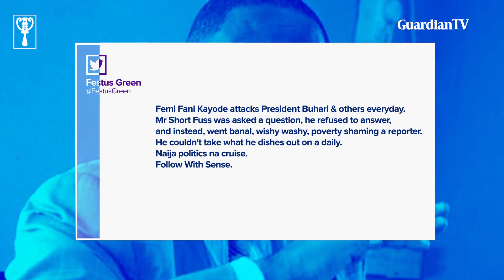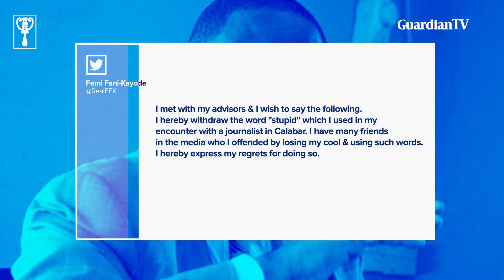Watch Femi Fani-Kayode's ugly attack on journalist at press conference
A one-time Nigerian minister of aviation, Femi Fani-Kayode, recently lashed out at a journalist, Eyo Charles, after the Daily Trust reporter asked him during at a press parley in Calabar who was bankrolling his trip to the Cross River State capital.⁣⁣
Fani-Kayode, on Wednesday, apologised for referring to Charles as “stupid” but not after he had come under heavy criticism for his outburst.⁣⁣